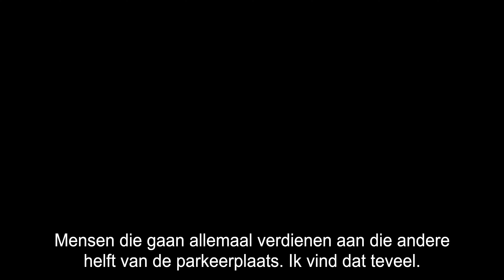Nationale Proeftuin Precisielandbouw: Agri Bio Solutions